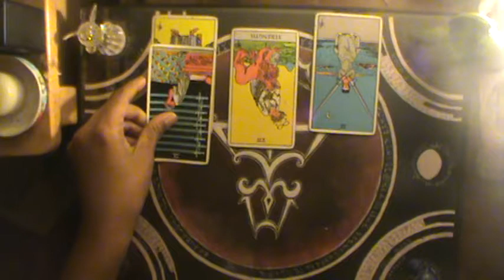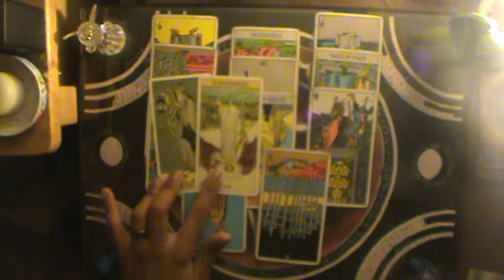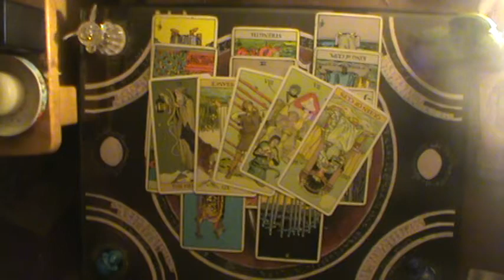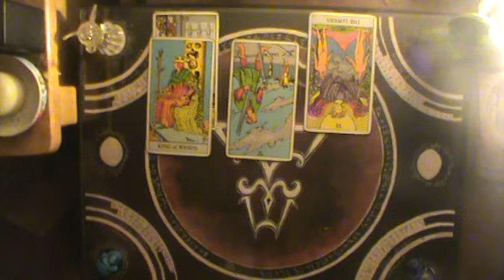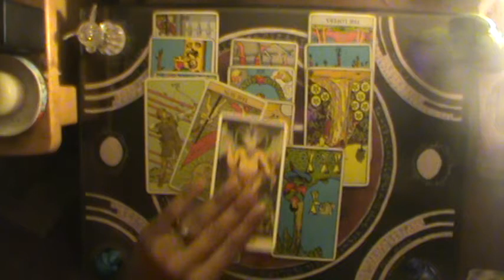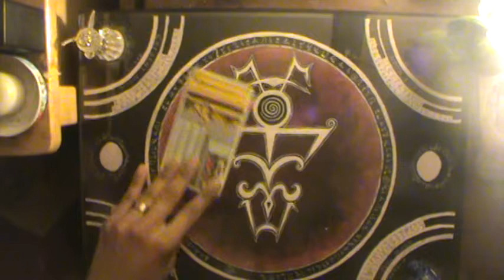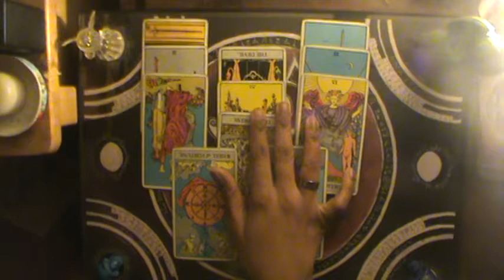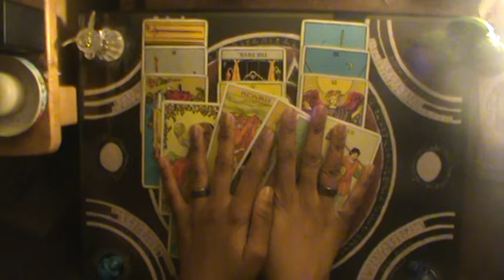Air Signs Shadow of Judgment Oct 5-11 2019